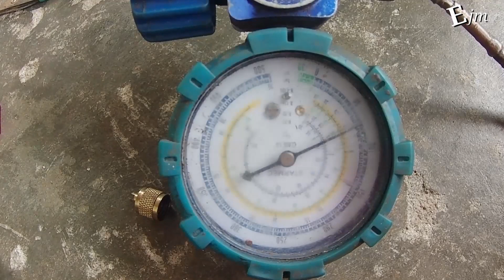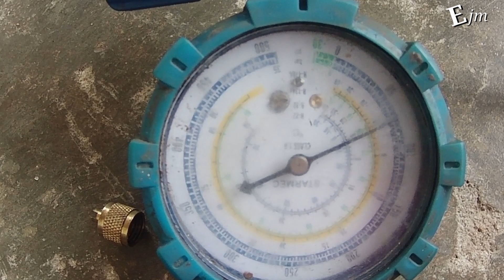Rahasia Tersembunyi untuk Mengatasi Kulkas Bampet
Selamat datang di saluran kami! Jika Anda sedang menghadapi masalah dengan kulkas yang tidak dingin seperti seharusnya, jangan khawatir, karena kami hadir dengan solusi terbaik untuk Anda. Di video ini, kami akan membagikan cara paling paten untuk mengatasi kulkas bampet dan membawa kembali kinerja optimalnya.

Dalam video ini, Anda akan diajak melalui langkah-langkah praktis dan mudah yang akan membantu Anda mengidentifikasi dan memperbaiki masalah umum pada kulkas yang mengakibatkan ketidakmampuan pendinginan. Kami akan memberikan panduan langkah demi langkah dengan menggunakan alat sederhana yang tersedia di rumah Anda, sehingga Anda tidak perlu memanggil teknisi atau mengeluarkan biaya mahal untuk perbaikan.

Mengatasi kulkas bampet bukanlah tugas yang sulit jika Anda tahu apa yang harus dilakukan. Dalam video ini, kami akan memberikan tips dan trik berguna untuk merawat kulkas Anda agar tetap berfungsi optimal dan tahan lama. Kami juga akan membagikan saran praktis tentang bagaimana menghindari masalah serupa di masa depan.

Jangan biarkan kulkas bampet mengganggu kenyamanan hidup Anda. Tonton video ini hingga tuntas dan temukan cara paling paten untuk memperbaiki kulkas Anda dengan mudah dan cepat. Segera dapatkan kulkas Anda kembali berfungsi seperti baru dan nikmati manfaatnya untuk keluarga Anda.

Jangan lupa untuk memberikan "Like" pada video ini jika Anda menemukan informasinya berguna, dan berikan komentar jika Anda memiliki pertanyaan atau pengalaman yang ingin dibagikan dengan komunitas kami.